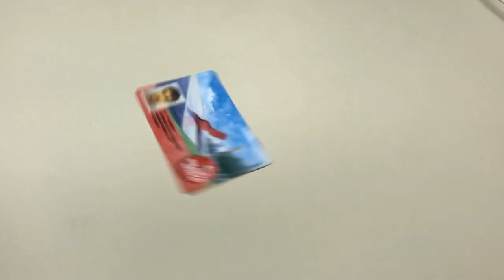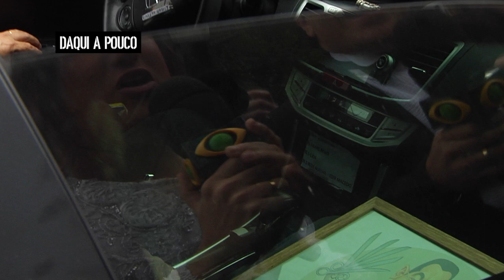PÂNICO FESTAS: CASÓRIO DA PATRÍCIA ABRAVANEL (C/ VESGO E SABRINA CHATO)